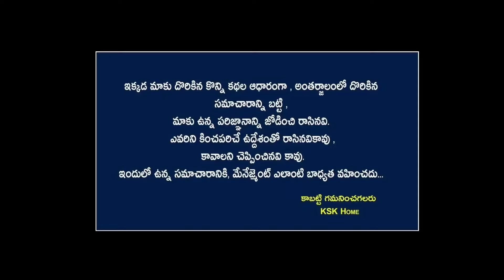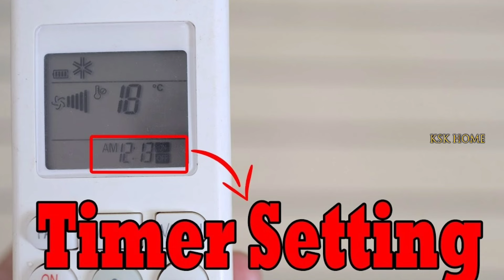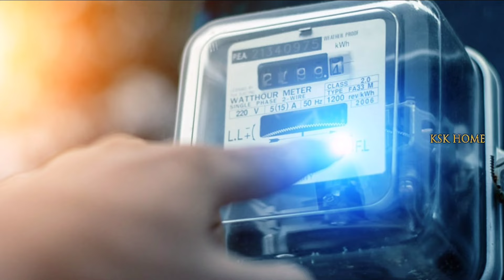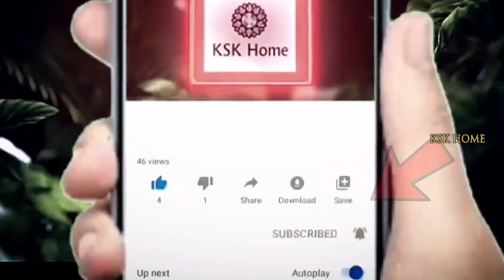ఏసీ ని ఇలా వాడితే కరెంట్ బిల్లు సగానికి సగం తగ్గిపోతుంది||AC Tips To Reduce Electricity Bill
ఏసీ ని ఇలా వాడితే కరెంట్ బిల్లు సగానికి సగం తగ్గిపోతుంది||AC Tips To Reduce Electricity Bill actricks airconditioner electricitybill dailylife moneysavingtips powerconsumption ||KSK Home